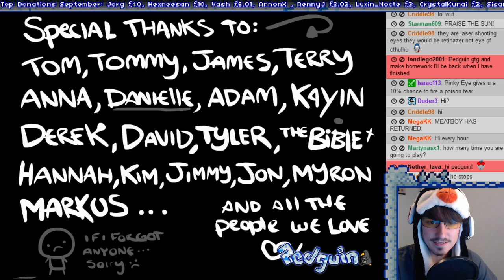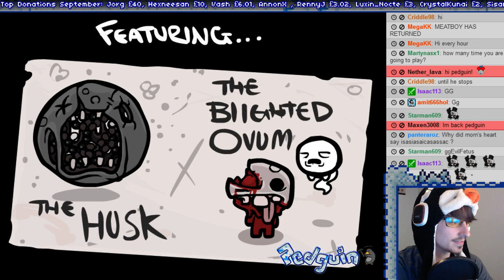Binding of Isaac [Challenge] Spider Boy!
Pedguin attempts the Spider Boy! challenge